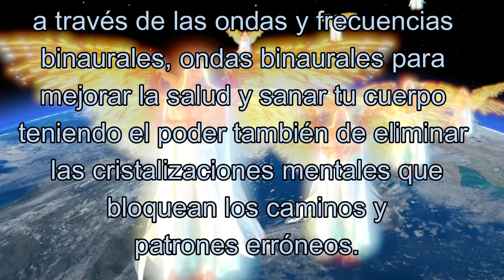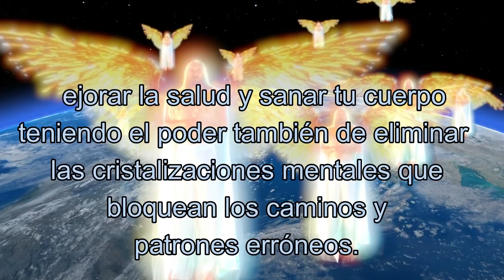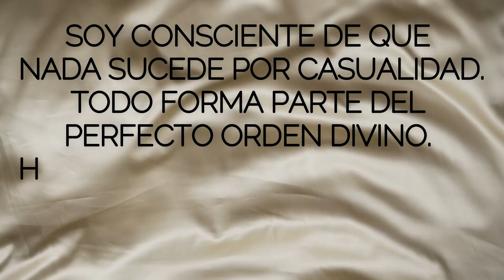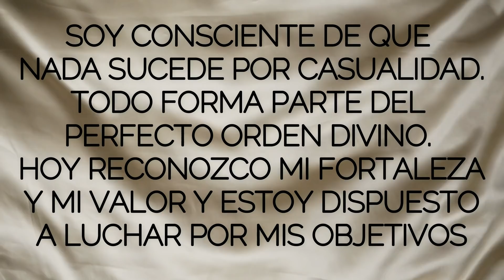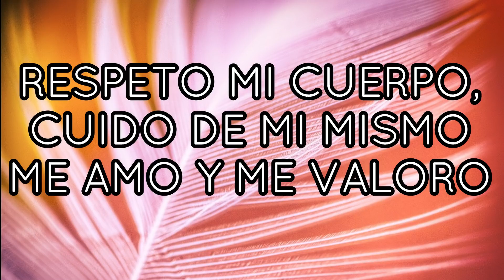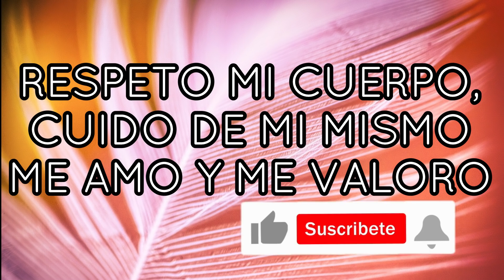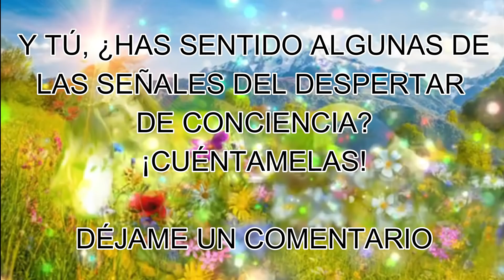MENSAJE de los ÁNGELES PARA TI DIGEON💌 💛JOFIEL💛SEÑALES del DESPERTAR DE CONCIENCIA🔴enseñanzas VERTI🔴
MENSAJE de los ÁNGELES PARA TI DIGEON💌 💛JOFIEL💛SEÑALES del DESPERTAR DE CONCIENCIA🔴enseñanzas VERTI🔴EL ARCÁNGEL JOFIEL TE PREGUNTA 👉Y tu, ¿Has sentido algunas de las señales del despertar de conciencia? CUENTAMELAS!!👉DÉJAME UN COMENTARIO 💌

🙏HOY TU ÁNGEL TE DICE que LA GUÍA ANGELICAL ES💥TU YO SUPERIOR💥

Esta ES una canalización angélica que te servirá en el camino al despertar,  DE DIGEON, es una canalización con los arcángeles para ti. Una enseñanza espiritual que podrás seguir cada día a través de este canal💎El mensaje de ángeles con alguno de los ángeles y los arcángeles, como hoy, que lo trae el ARCÁNGEL JOFIEL te trae cada día decretos poderosos: decretos de prosperidad y abundancia, pasando por decretos positivos, decretos de la llama violeta del arcángel Zadquiel, decretos para el amor, afirmaciones poderosas, decretos para el dinero, decreto poderoso para abrir caminos, decretos yo soy Saint Germain, decretos poderosos yo soy ,afirmaciones positivas dinero, decretos poderosos para el dinero, decretos para atraer dinero, decretos metafísicos poderosos y decretos yo soy. Este, es un mensaje de Dios 2022.

✅Esta CANALIZACIÓN ANGÉLICA, INVOCACIÓN al ARCÁNGEL JOFIEL son mensajes celestiales, MENSAJE espiritual que fue canalizado por mi, María Hartacho y se incluyen la técnica tesla 369 de manifestación.

✅EL EVANGELIO DEL DÍA, Evangelio de hoy 20 de abril de 2022 La Reflexión y Evangelio del día de hoy, la lectura de hoy explicada y reflexiones de dios: Romanos 1:20

✅"DOY GRACIAS POR TODAS LAS BENDICIONES QUE LLEGAN A MI VIDA POR LOS CAMINOS MILAGROSOS DE DIOS. TODO SE MANTIENE EN PERFECTO ORDEN DIVINO" DI EN VOZ ALTA: "YO SOY BENDECIDO" PARA DECRETAR y COMPARTE.

✅DECRETO DEL ARCÁNGEL RAFAEL PARA EL EQUILIBRIO EMOCIONAL.
MI MENTE SE ENCUENTRA EN UN ABSOLUTO ESTADO DE CALMA. NADA ME ALTERA NI ME SACA DE MI CENTRO. ¡Gracias Padre que siempre me oyes! Este decreto lo puedes realizar durante 9 días.

✅PON LA MANO DERECHA SOBRE TU CORAZÓN Y DI CONMIGO DURANTE TRES VECES ESTA AFIRMACIÓN POSITIVA PARA TRANSFORMAR TU CONCIENCIA: MI CONCIENCIA SE NUTRE DE LA SABIDURÍA DIVINA.